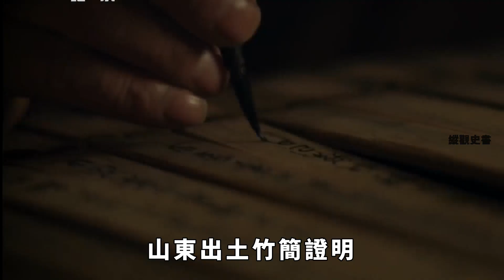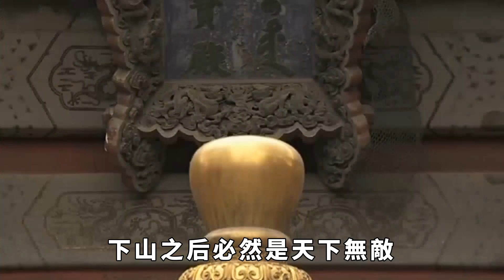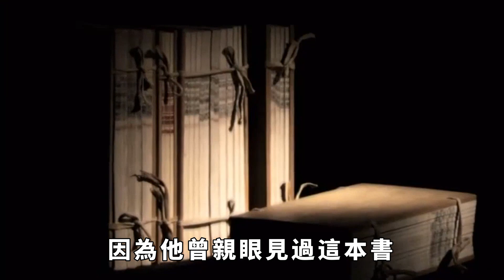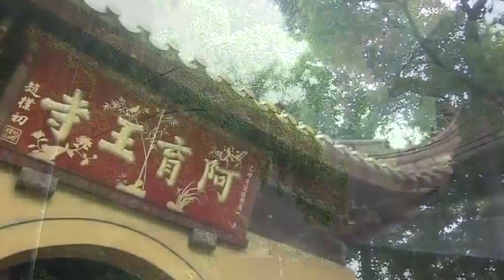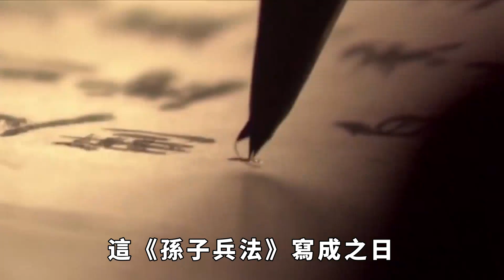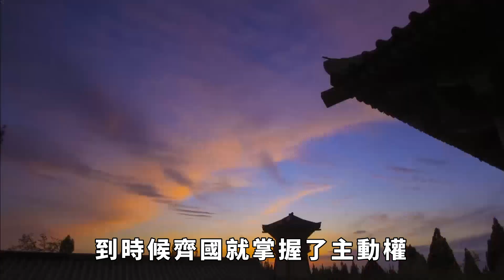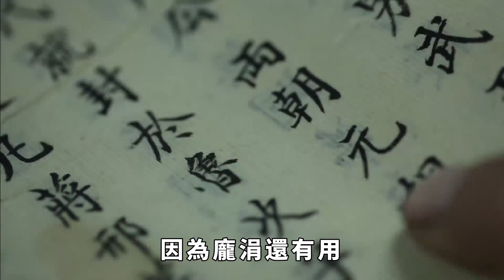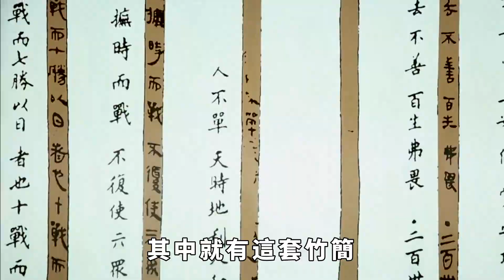孫臏為什麽被挖去膝蓋骨？山東出土竹簡證明，他辦事比挖骨更殘忍【縱觀史書】歷史